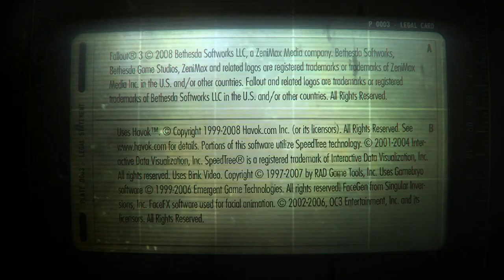Fallout 3 S3: Ep 14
Carter Travels Through The Wasteland In Search Of Oasis, Which Is Rumored To Be The Only Place In The Capital Wasteland With Living Trees...